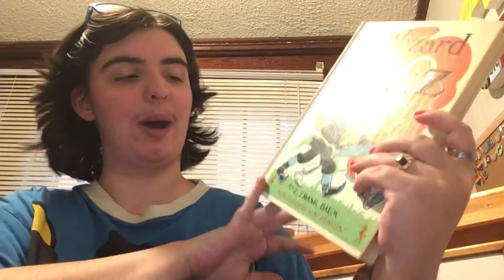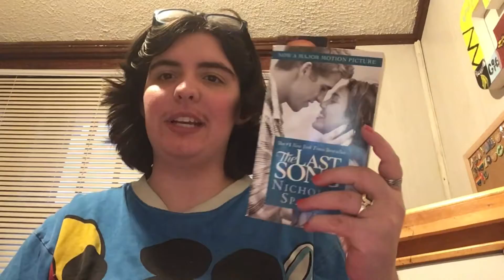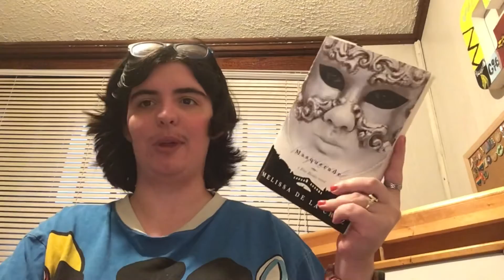Breath Of The Wild Readathon TBR + The Return of The EmoReads Book Club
Welcome to my Breath of the Wild Readathon TBR and return of the EmoReads Book Club for the months of December and January with The Merchant of Venice and The Wizard of Oz respectfully. I'm on Team Daruk for the Breath of the Wild Readathon. It's going to happen from September 20th until October 20th, 2021 at midnight. Bye!!

~TEAM DARUK CHALLENGES~
Read a Book Out of My Comfort Zone
Read a Book Over 10 Years Old
Read a Sequel
Read a Spooky Book
Read a Book With "Water" In The Title

~OTHER BREATH OF THE WILD READATHON INFO~
September 20th - October 20th, 2021

If you, my awesomely supportive subscribers, are interested in checking me doing nature and travel photography. Check out the links, because, in the upcoming weeks, I'll be posting on Instagram and Facebook. Feel free to give me feedback on both I can learn for future photos that I post on them.